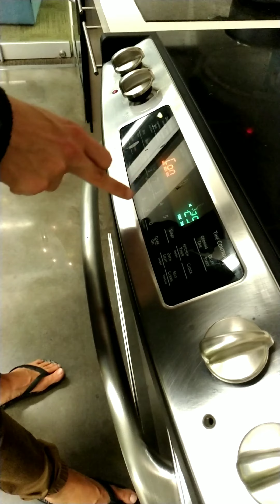特製布朗尼 Special Brownie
音樂隨便處理